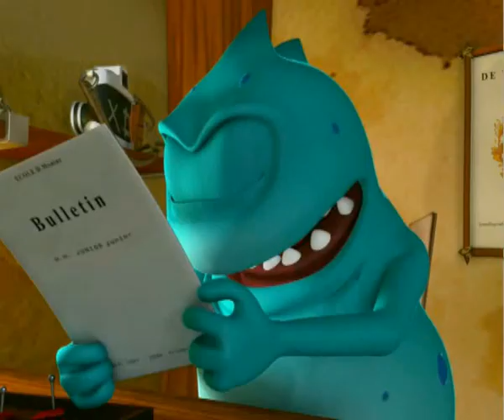Showreel 2009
The showreel I made for 2009, this is outdated, I'm actualy working on the new one.